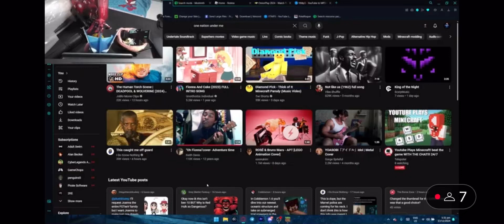caughit in 4k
WHAT DID BRO SAY